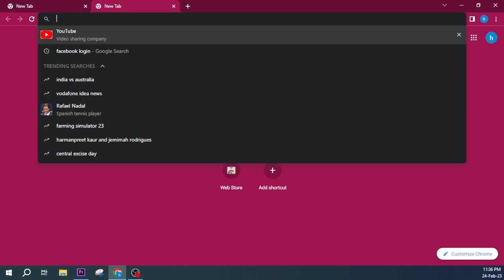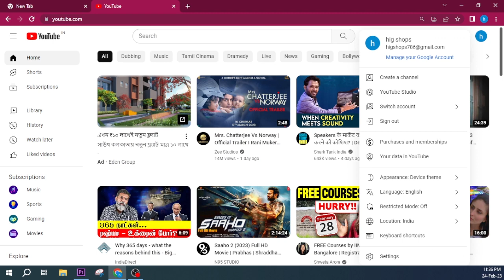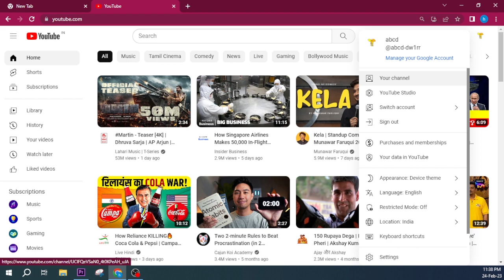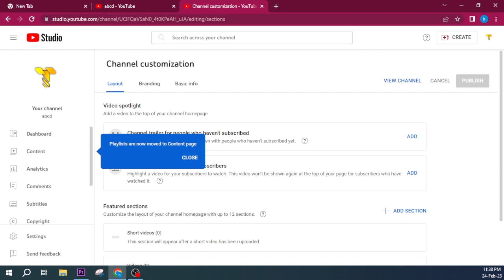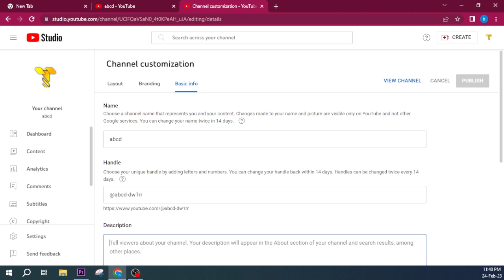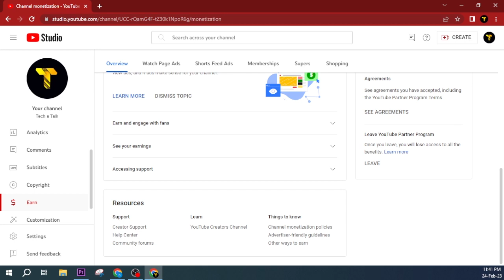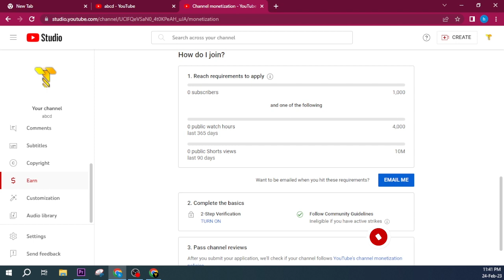How to create a YouTube channel? কিভাবে খুলবেন নিজের YouTube চ্যানেল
এই চ্যানেলে আপনারা যে কোন রকম টেকনিক্যাল সমস্যার সমাধান পাবেন, আপনারা আপনাদের টেকনিক্যাল সমস্যার কথা কমেন্ট করে জানাতে পারেন, মোবাইল, ল্যাপটপ, কম্পিউটার, ট্যাব, যে কোন মোবাইল এপ্লিকেশন এর টেকনিক্যাল খুটিনাটি সমস্যার কথা কমেন্টে জানান, আমরা ভিডিও বানিয়ে আপলোড করব
Through this channel you will find all kind of solutions for small and very necessary Technical problems in complete Bengali language.
Computer Desktop, Laptop, Wi-fi Router, Mobile, Mobile App, Computer Software etc.